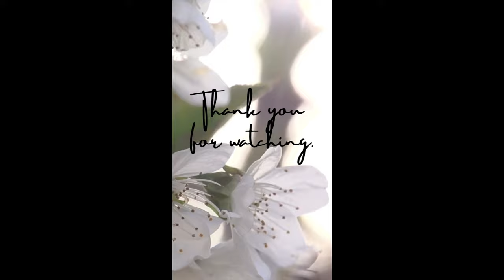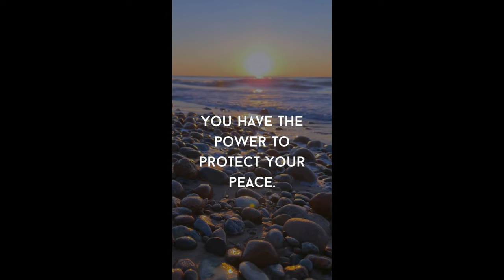Christen sixteen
Thank you for stopping by and watching KISS CHRISTEN SIXTEEN video reaction